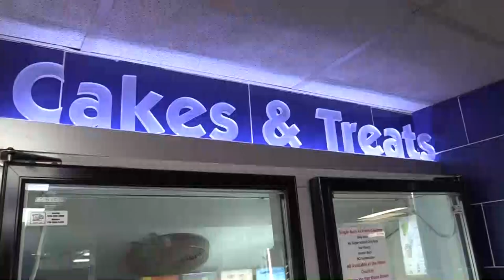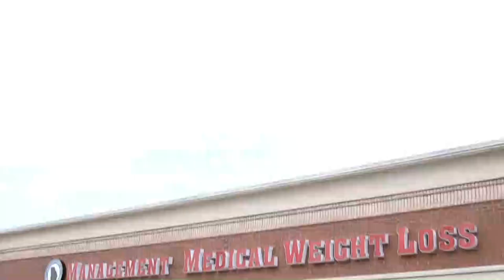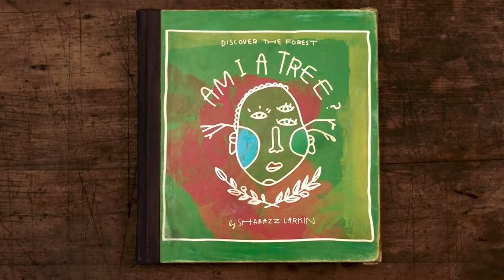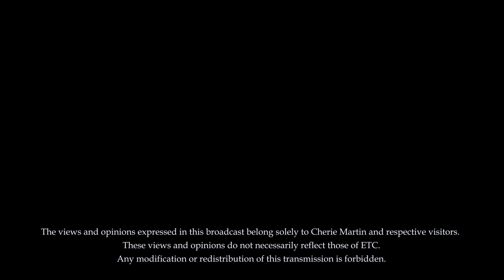Quick and Scrumptious Strawberry Shortcake Recipe!!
Aired: March 1st, 2023

Kiker Wealth Management (Jasper, GA)
DQ Jasper

Director: Trace Parks
Audio: Aaron Abbott
Camera Assist: Tim Christensen